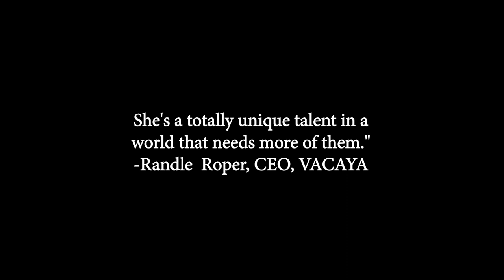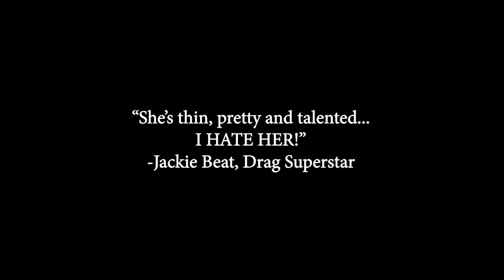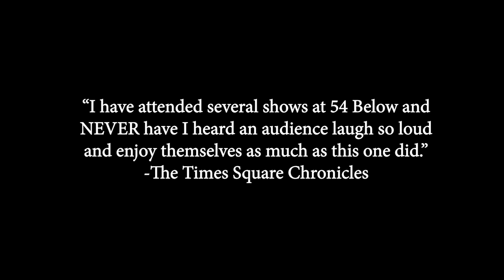Lindsey Alley's "Blood, Sweat & Mouseketears"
“There are very few entertainers who are able to truly connect with people the way Lindsey does. Not only does she win audiences over
with her endless charm, her beautiful voice, and her bawdy sense of humor,
but she has a way of touching them in completely unexpected ways.
She's a totally unique talent in a world that needs more of them.”
- Randle  Roper, CEO, VACAYA

Lindsey Alley has been performing in theatre, television and film since the age of six. In 1989, she was cast as a Mouseketeer on the Disney Channel’s ​"Mickey Mouse Club​," performing alongside Britney Spears, Justin Timberlake, Christina Aguilera, Ryan Gosling, Keri Russell, etc. She was one of only three cast members to appear in the pilot and all seven seasons of the show.
On Broadway, Lindsey covered the role of Older Helen in ​Hollywood Arms​, and recently, she completed the Chicago engagement of ​First Wives Club​. Regionally, Lindsey’s starring credits include: ​Freaky Friday​, ​Young Frankenstein​, ​Legally Blonde​ (LA Ovation Nomination), Let's Misbehave​, ​Having It All ​(LA Ovation Nomination) ​Shear Madness​, ​How To Succeed...​, ​I Love You, You're Perfect...​, ​Paper Moon​, and many more.
Favorite film, TV and web credits include: "​Jessica Jones," "Liza on Demand," "Lethal Weapon​," "Barb Jorgenson: Confidential", "How I Met Your Mother​," "I Didn’t Do It​," ​"Bedtime Stories​," "B.L. Stryker," "Ernest Saves Christmas​," and her original, hit web series, ​"On the Patio"​ at onthepatiotv.com.
Lindsey is a graduate of the University of Missouri-Columbia, the William Esper Studio in New York City, and the Imagined Life Studio in Los Angeles.  She is currently touring the world with her acclaimed club act, ​Blood, Sweat & Mouseketears​.